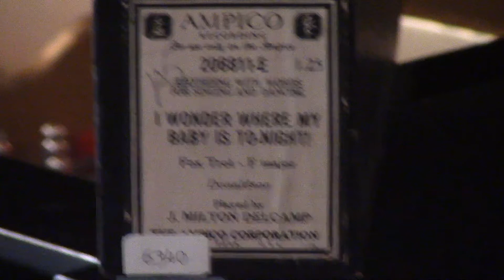AMPICO "I WONDER WHERE MY BABY IS TO-NIGHT!" Donaldson Played by J. Milton Delcamp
Another roll from the collection of the late Joseph Tushinsky.  This original roll was released January, 1926